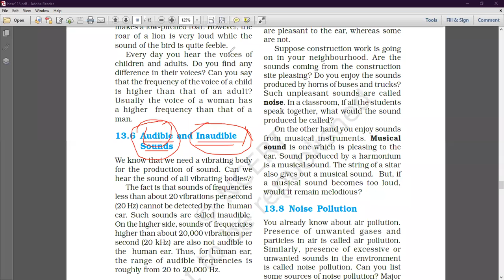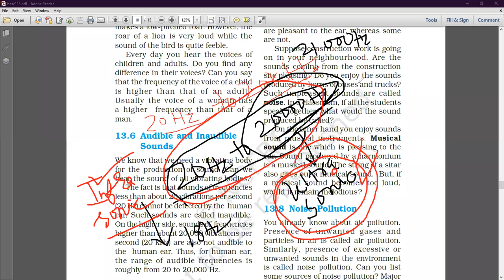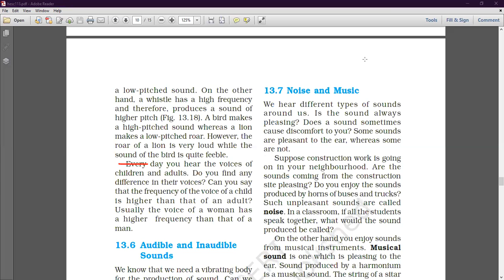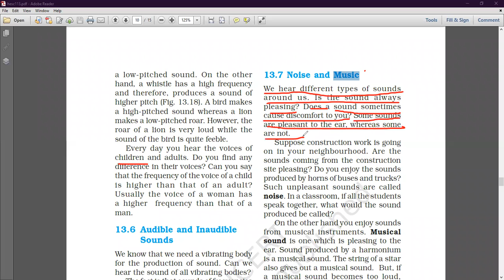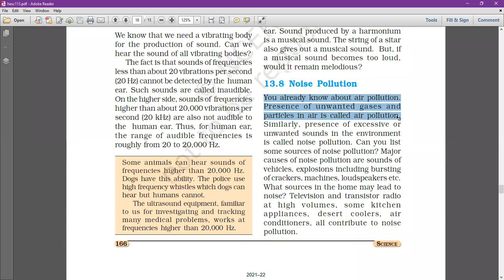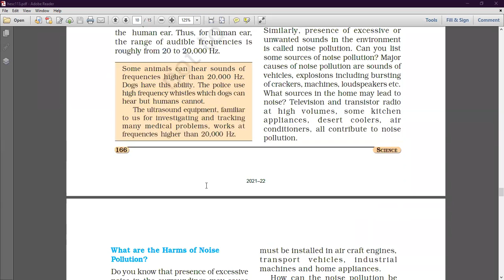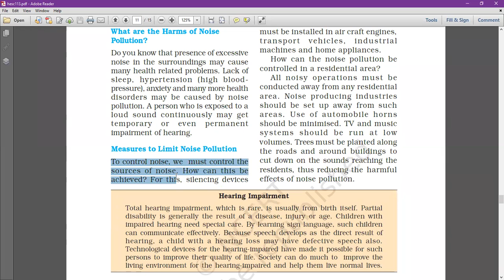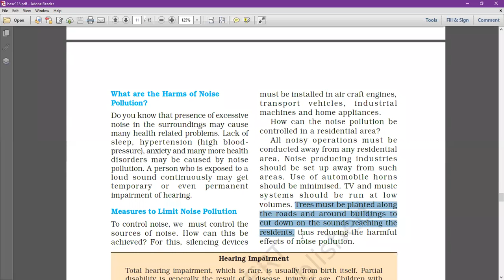Class - VIII - Science - Online Class 24-01-2022 by Vijay Sir (LPS)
Sound ( Chapter 13 ) - Part 8